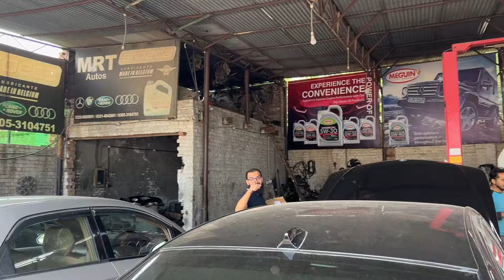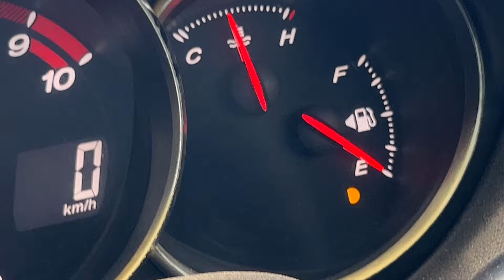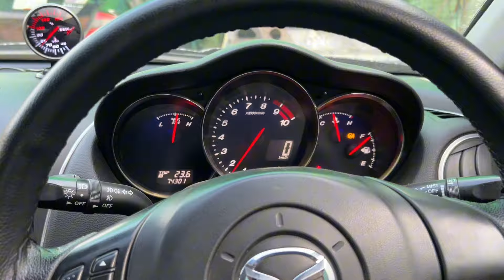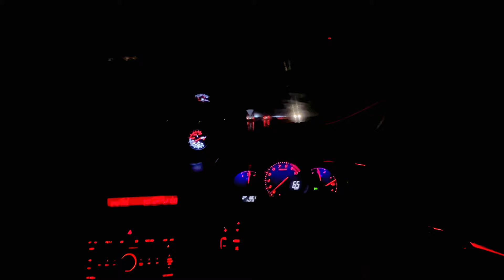Vroom Race Autocross 2024 Toofan Agaya | Plan Warr gaya 😂🇵🇰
vroom Racing Festival of Speed Islamabad Autocross Day 1
ABOUT OUR VLOGING CHANNEL
Our channel is about Automobiles . We cover lots of cool stuff such as Travel Vlogs and Car Reviews

 / jazibansar25